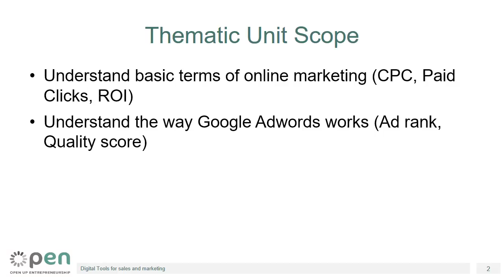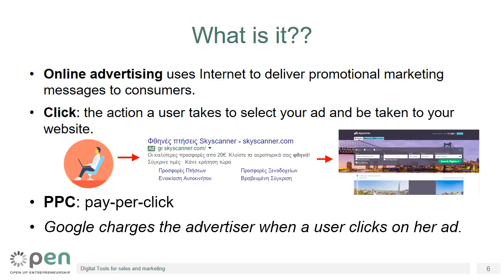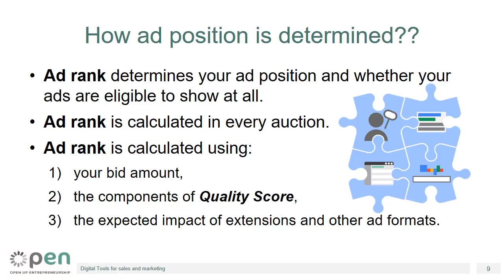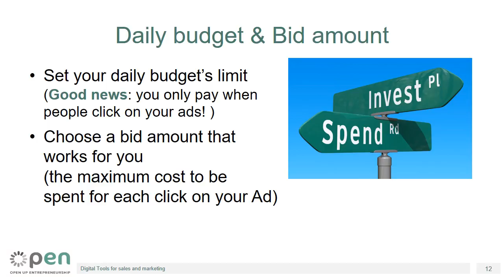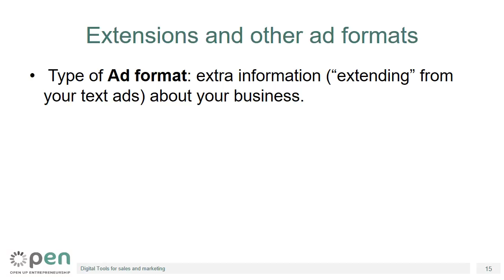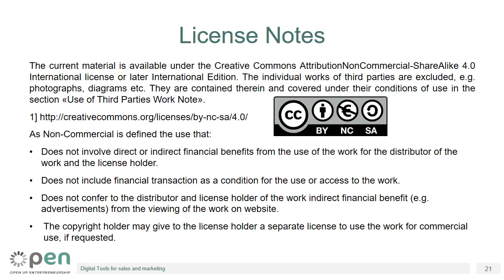Digital marketing in practice: Google adwords (Part 1)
Understand basic terms of online marketing and the way Google Adwords works